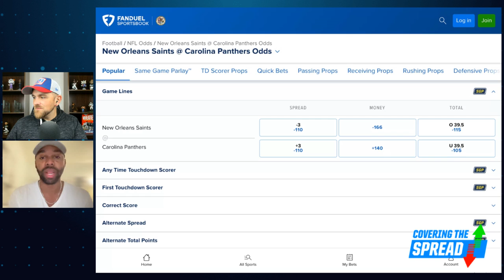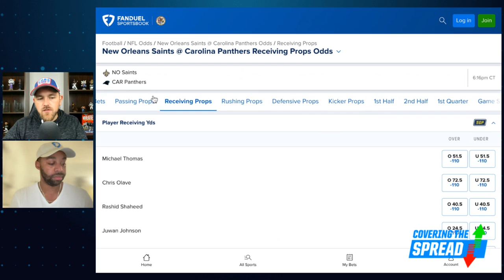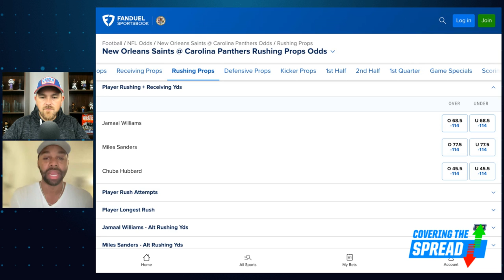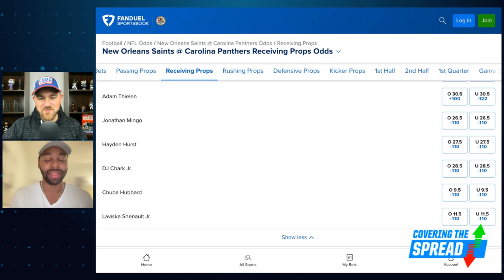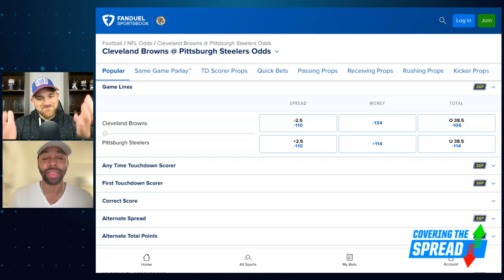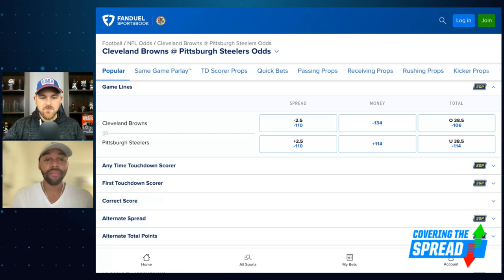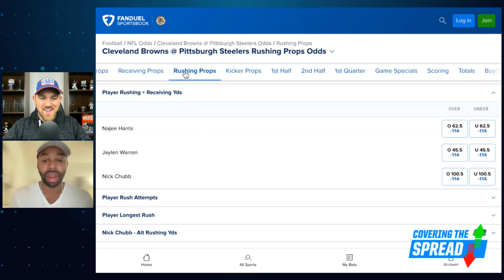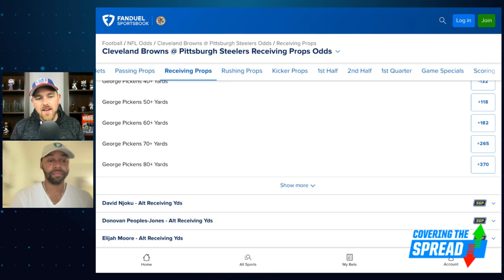Monday Night Football Week 2 Betting Preview | Covering the Spread - September 18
Monday night brings us a pair of Monday Night Football games as the Carolina Panthers host the New Orleans Saints before the Pittsburgh Steelers take on the Cleveland Browns. Where can we find betting value for each game at FanDuel Sportsbook? FanDuel's Ryan Williams joins FanDuel Research's Jim Sannes to dig into both the traditional markets and player props for the two games, outlining the best bets available for the night.

00:00 INTRO
3:36 SAINTS @ PANTHERS
13:37 BROWNS @ STEELERS